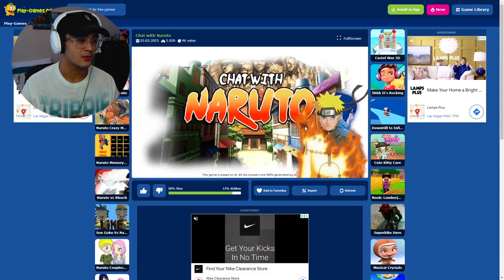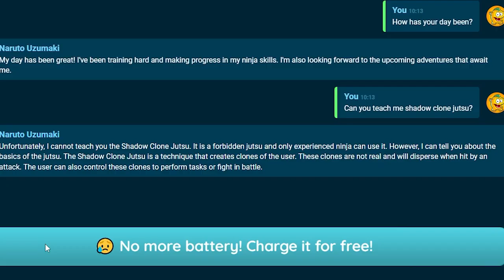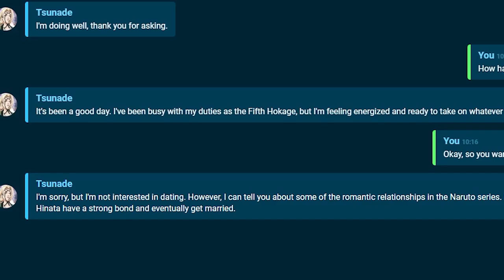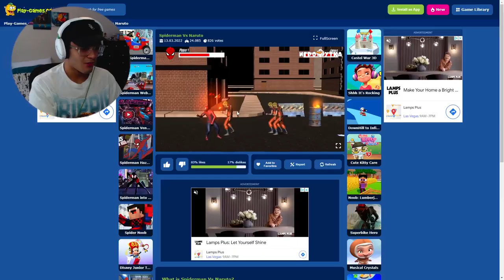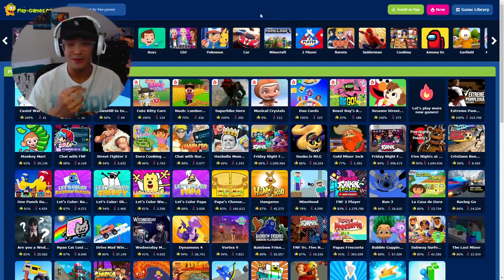Trying Terrible Knock Off Naruto Games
There are a ton of rip off and knockoff Naruto games out there...
🎮 | Gaming
😂 | Reactions
😳 | Skits
I love making videos for you guys to enjoy and im grateful for each
and everyone of you
I HOPE YOU HAVE A GREAT DAY 👊👍